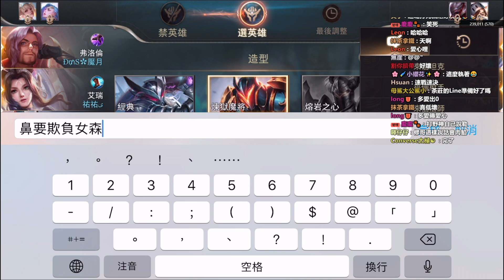嘴女生玩納克就是廢!? 嘴砲殺手同歸於盡【修分靈】傳說對決-Arena Of Valor